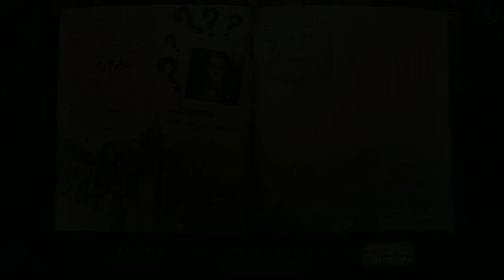Mystery Case Files Broken Hour Android iOS Gameplay ᴴᴰ